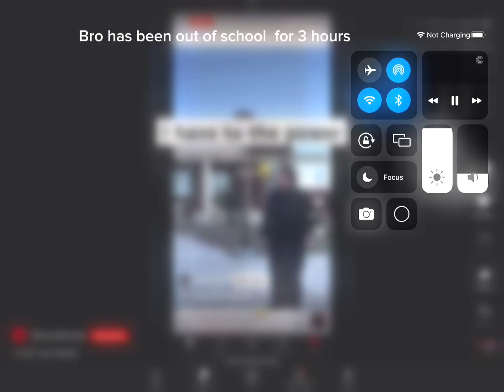Bro left school 3 hours ago